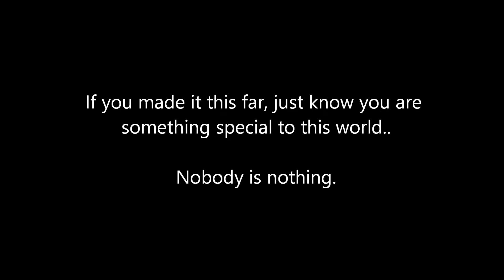Obscurity - Mess (prod. by Daniel) [OFFICIAL MUSIC VIDEO]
Shot by: Nadia Roses
Directed & Edited by: Dominick Hall
Song Production by: Daniel